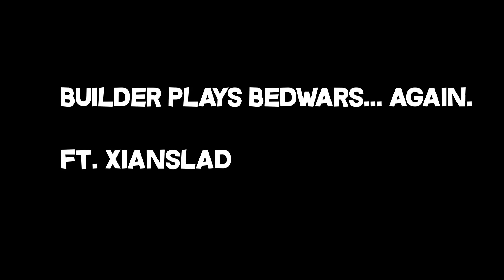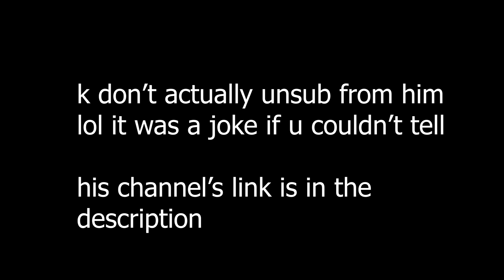I hate bedwars. (Ft. XianSlad) | Minecraft Bedwars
I hate bedwars. (Ft. XianSlad) | I'm a professional minecraft builder.  I don't belong here.  Help me.  pls.

Coming soon!

Ramen Nation is a channel that features musical, Minecraft, and various other content.